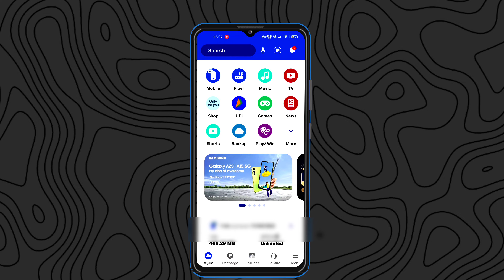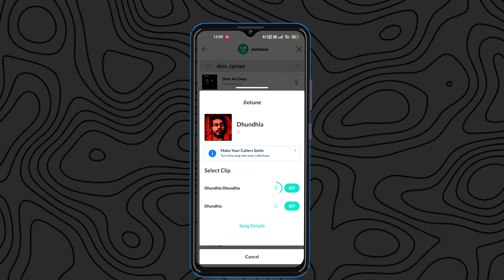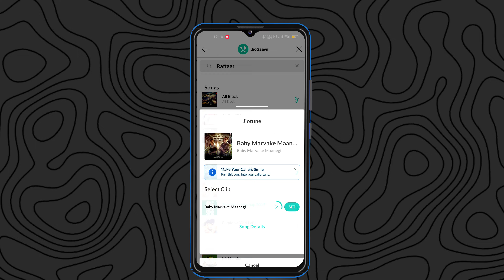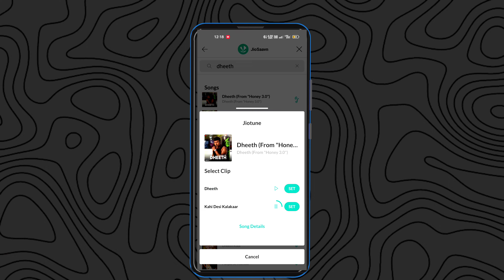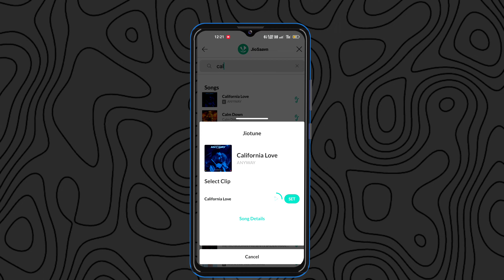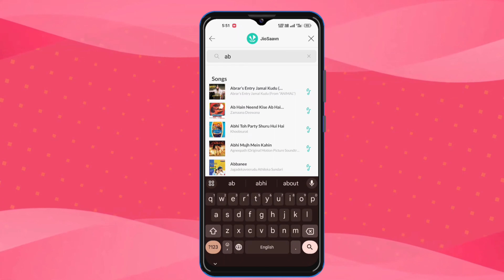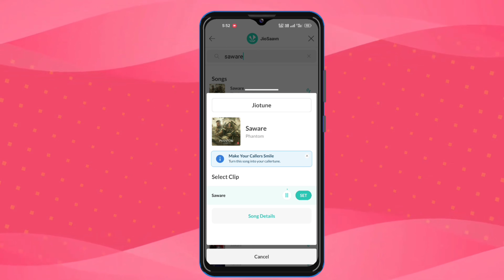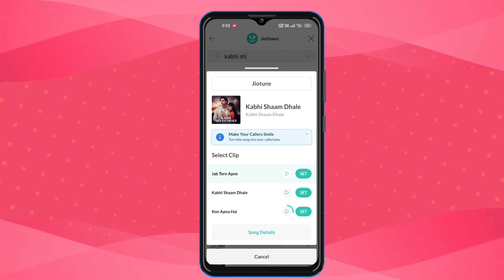Top 10 Most Trending JioTune 2024 | Best Viral Trending JioTune In 2024!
Topic Covered :)
Top 10 Most Demanding Caller tune
Uraan Jiotune
Tu hai kaha Jiotune
Top 10 Most Viral Popular Jiotune In 2024
Best Viral Callertune In Youtube!  Instagram song
The Top 10 Popular Unique Callertune in 2024
10 Most Viral Jiocallertune In 2024
top 10 Most Popular Unique Callertune on YouTube 2024
Best Viral Trending jiotune in YouTube
Top 10 popular Unique callertune 2024
Best Viral Trending jiotune in 2024
Top 10 Most Viral Trending Jio callertune 2024
●How To set jiocallertune ulle
best viral jiotune on youtube

Thankyou..